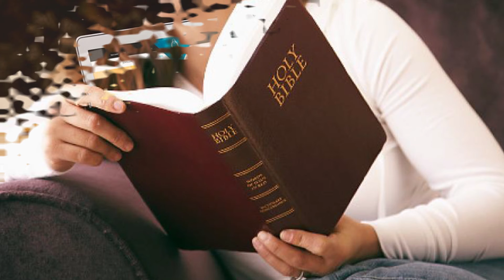Top 10 Awesome Ways to Pass Time | United Netizens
Here are the list of Top 10 Awesome Ways to Pass Time:

1. Sleep
2. Jogging
3. TV
4. Shopping
5. Gossip
6. Games
7. Listen to Music
8. Doodle
9. Read
10. Get on your PC/Laptop

We also offer digital marketing services.